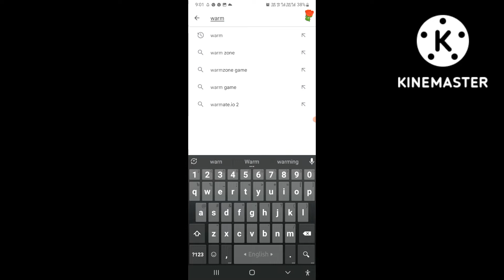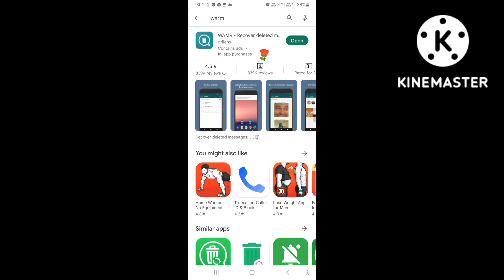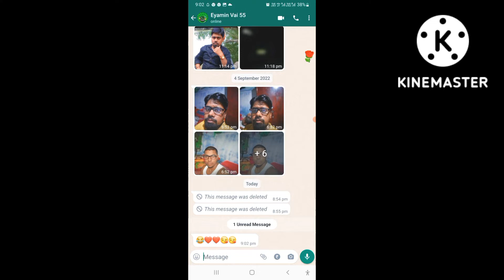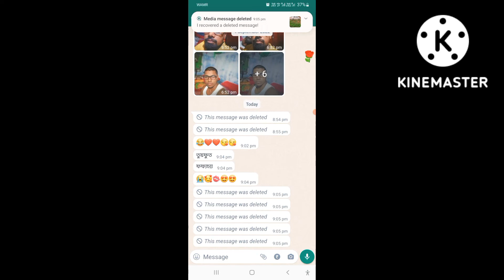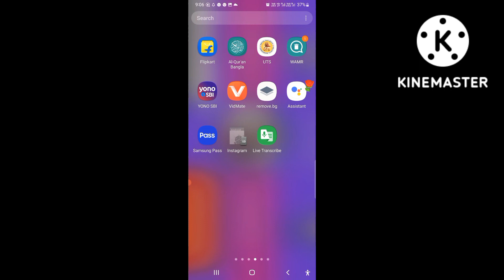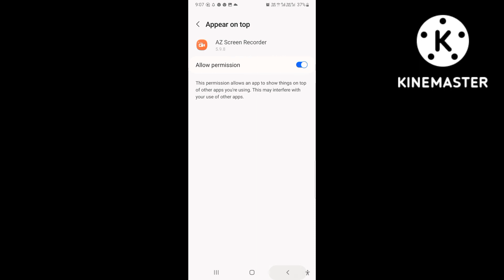whatapps deleted messge keicha dekhe. whatsapp থেকে delete হওয়া message কিভাবে দেখা যাবে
whatsapp deleted messages recovery. tamil. 2022

whatsapp deleted messages recovery. malyalam

whatsapp deleted messages recovery hindi

whatsapp deleted messages recovery  telugu

whatsapp deleted messages recovery  telugu 2022

my YouTube  channel. subka saan..